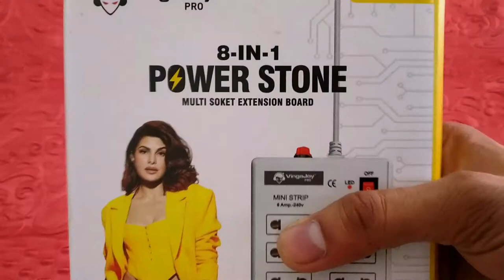Best heavy duty extension board | Electric extension board for laptop 💻 | bayingtech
hi dosto ,
aaj ke is video  Best heavy duty extension board | Electric extension board for laptop 💻 | bayingtechmy me ham dekh rahe hi heavy duty extension board for computer ,laptop aur bohot sate product ke kam aane wala best extension board
I all set up for my video
Boya BYM1 Omnidirectional
Syvo WT 3130 Aluminum Tripod
DIGITEK® (DTR 260 GT) Gorilla Tripod